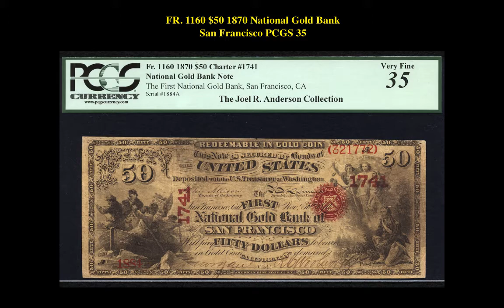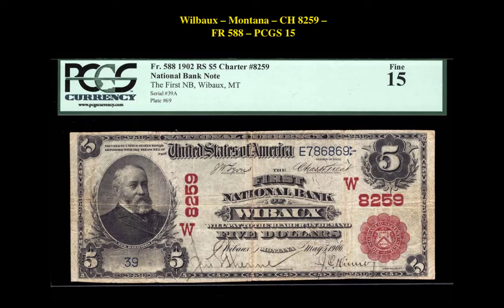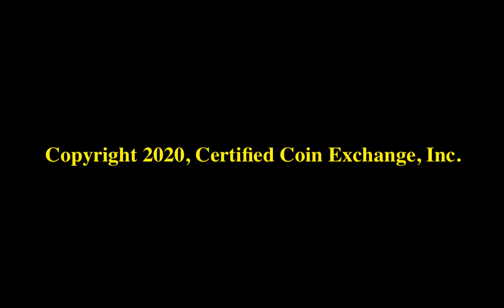Collectors Corner: Weekly Currency Picks – Week of October 5, 2020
If you are interested in viewing or purchasing any of these currency notes, go Your currency note is just around the corner at Collectors Corner!